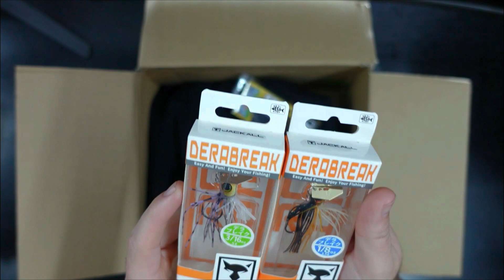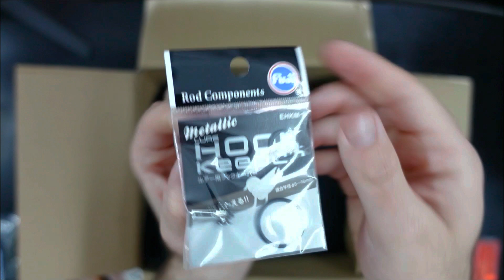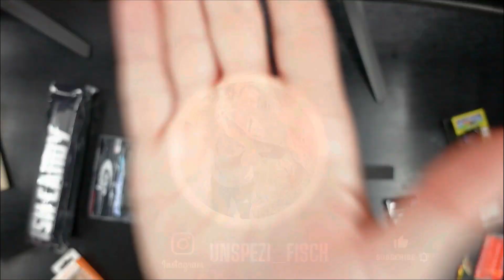Mit Blades zum Fisch - Meine neue FishCandy Bestellung -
Moingiorno!
In diesem Video möchte ich Euch meine neue Bestellung von @fishcandybox2296  zeigen. Ich habe mir ein paar Köder mit Blades bestellt, die auch schon Fisch gebracht haben. Ein toller neue Hoodie durfte auch nicht fehlen, aber seht selbst. Bei Fragen schreibt mich gerne bei Instagram an.

Mein verwendetes Zubehör für meine Videos:
Kameras=
- Sony ZV-1
- Iphone 13 Pro
- GoPro 7 Hero Black
Mirkofon= Rode
Videobearbeitung=
Apple MacBook Pro M1

 -Werbung-